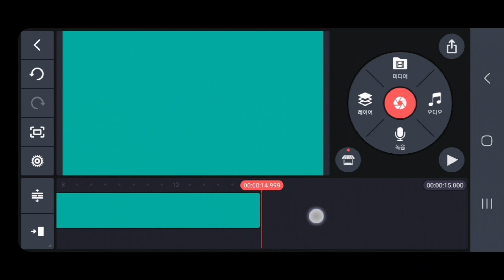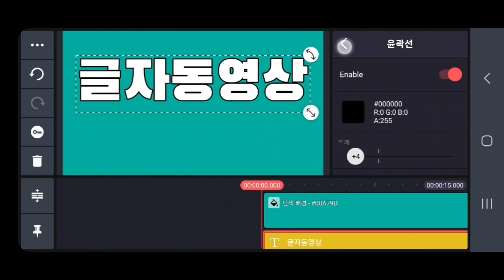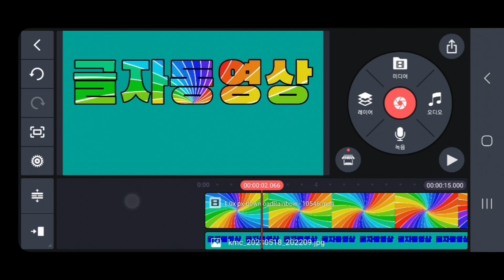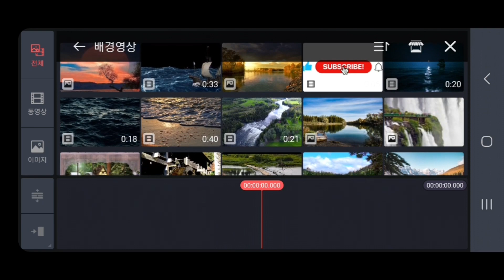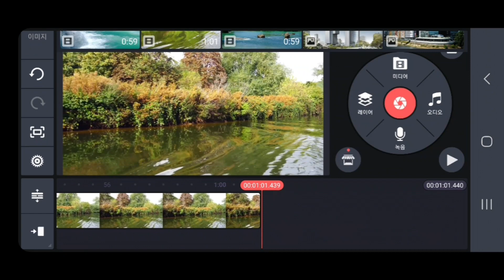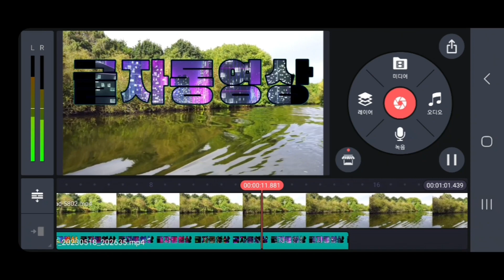ex2 초 스피드 [글자속 동영상]을 만들고 배경에 적용하기 핵심만 콕콕 "키네마스터"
간단하게 글씨속에 동영상을 넣고 필요한 영상에 적용을 합니다.

[트롯천재 김다현] 글씨도 만들어 보았습니타.